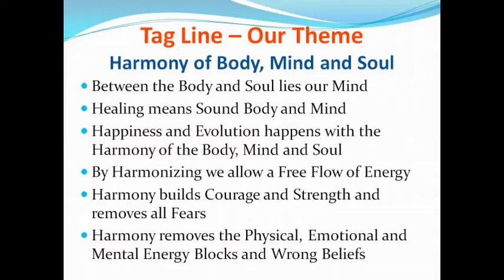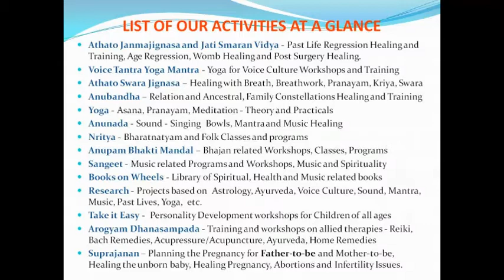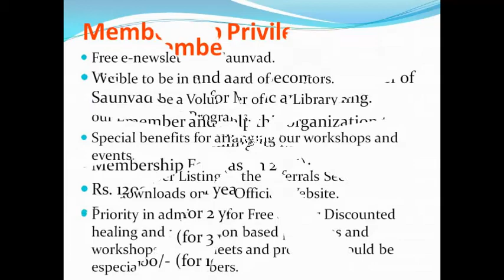About Saunvad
This video is about Saunvad Logo and Tag Line Meaning, and Saunvad activities and Mission in short

Saunvad Centre For Music And Healing

For more Information and latest schedules connect us with facebook and email

Harmony of Body, Mind and Soul